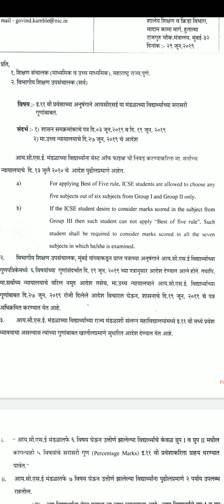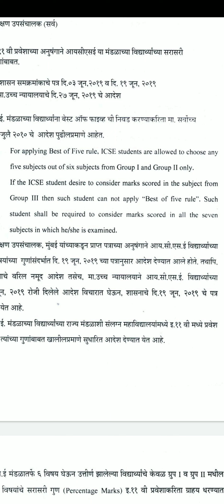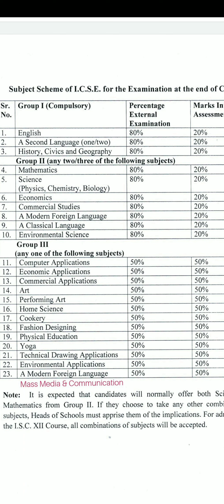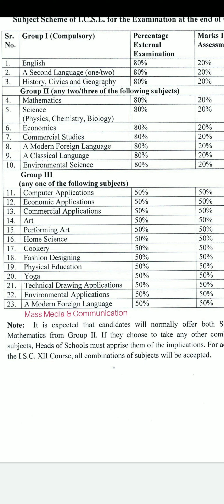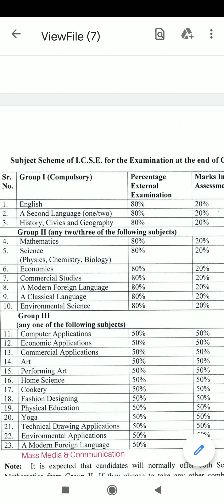Best of 5 Rule is there or not ? for ICSE Student | Which 5 Subjects marks to Add in FYJC Admission?